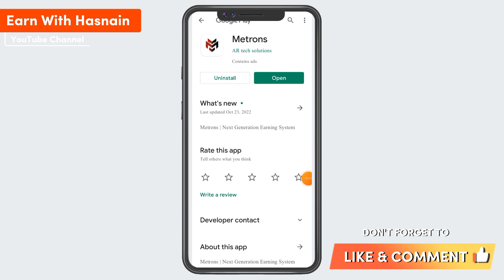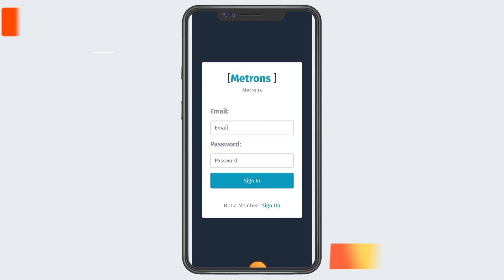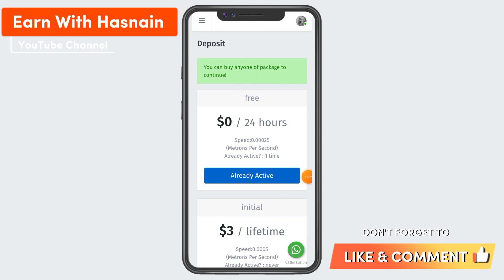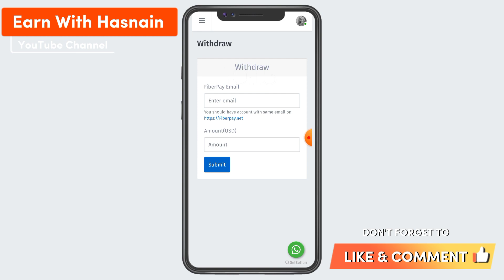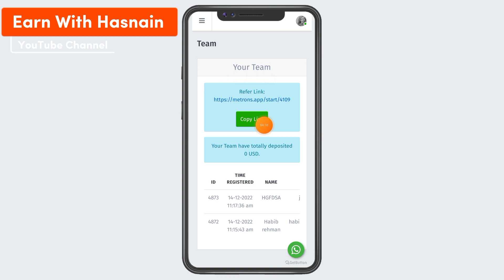Wow🥀 Earn Daily 21$ Without Investment 2022 | New Easypaisa Jazzcash Earning App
Hi Guys
             In This Video Iam Share a Without Investment Play Store Easypaisa Jazzcash Earning Platform.In This Platform You Can Earn Daily 21 Metrons Just One Click After 24 Hours. One Metron Price In PKR Is 200 To 210.

▶Cover Topics
Tronwork
Tronwork Earning App
Tronwork Cloud
Tronwork Real or Fake
Tronwork Withdraw
wmh earning app
wmh withdraw proof
wmh real or fake
fiery7 withdraw issue
fiery7 new update today
fiery7 withdraw update today
fiery 7 withdrawal problem
lbrfi
lbrfi new update
lbrfi withdraw problem
lbrfi withdraw issue
5gcloudapp
5gcloudapp real or fake
5gcloudapp withdraw proof
online earning app in pakistan withdraw easypaisa 2023
online earning website without investment in pakistan 2023
online earning website in pakistan 2023
online earning in pakistan2023
make money online in pakistan without investment 2023
make money online fast 2023
make money online usa 2023
make money online as a student 2023